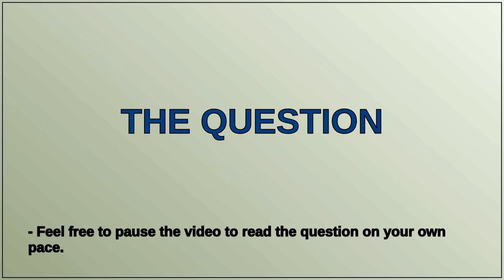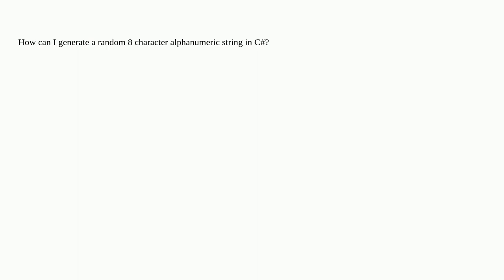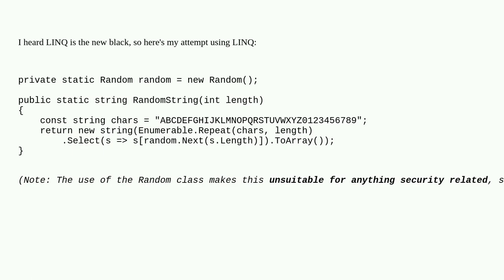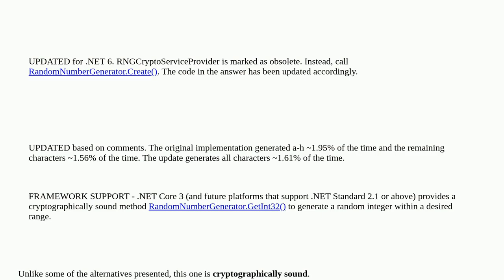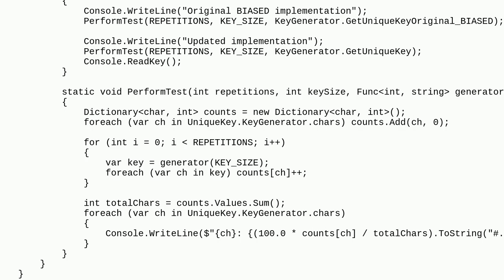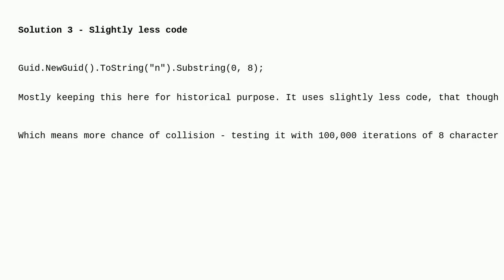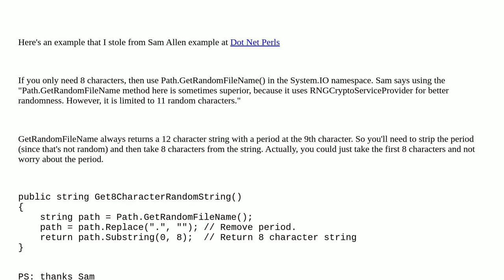How can I generate random alphanumeric strings?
A special thanks goes out to the community

  random .net c#